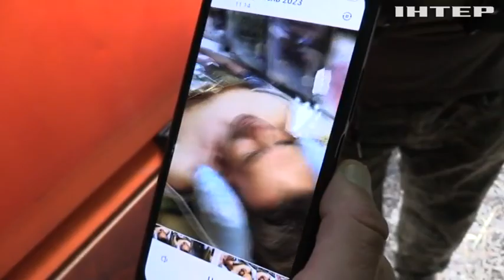Кожен метр звільненої землі дається кровʼю: як працюють фронтові медики